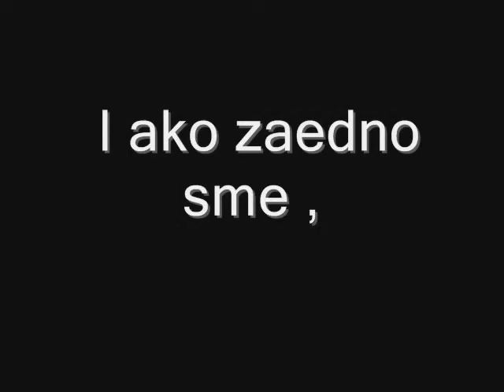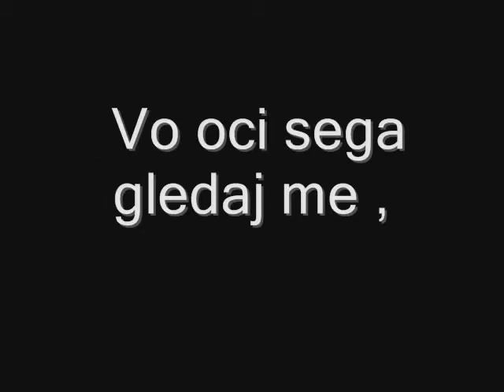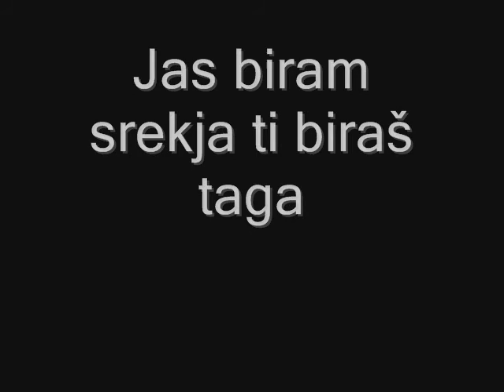Kaliopi Crno i Belo (Studio Version) lyrics